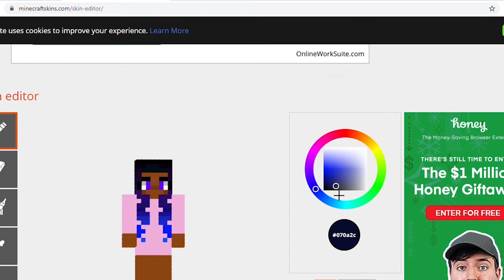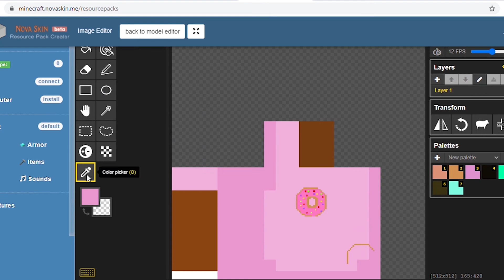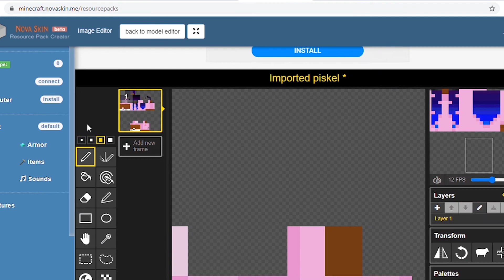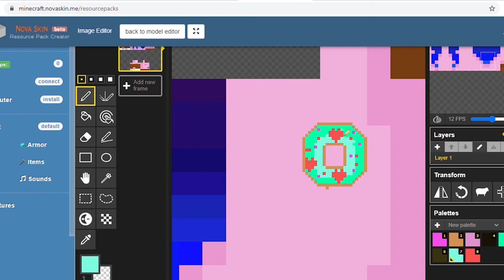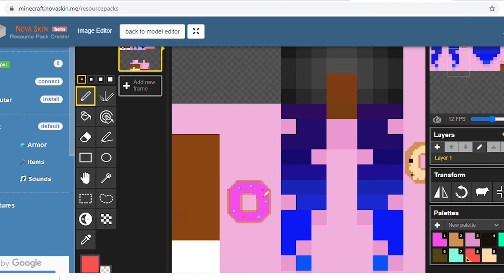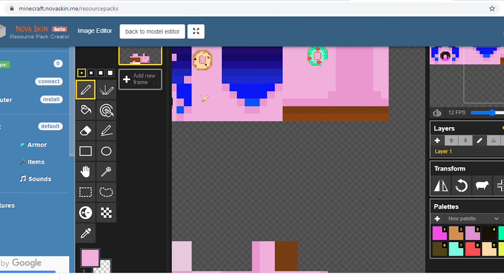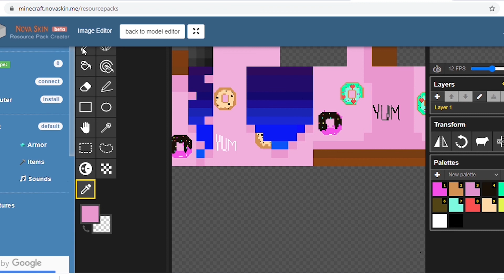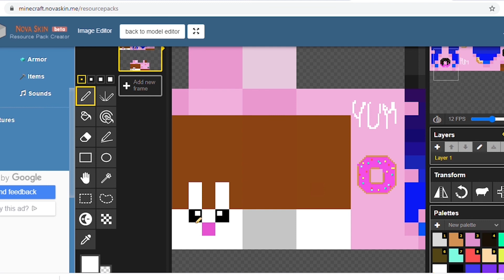Minecraft: Watch Me Speed Edit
Hey guys!! This is my first video speed editing a Minecraft Skin I created. You will see me add shading and a design.

😜 Kblizzle